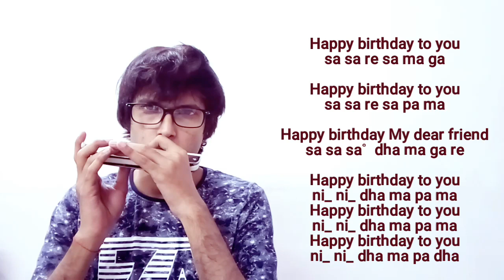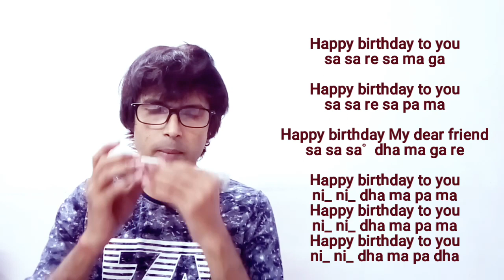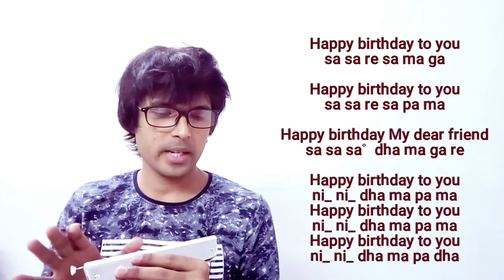Mouth Organ Lesson | How to play Harmonica | Birthday Song | Easy Method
All are 24 windows (48 holes) with scale changer . Superb quality product
just price difference and color difference between them.

elite music akola
vishal patil akola
how to find song on guitar and piano
how to play tabla lesson
how to play flute Tutorial
how to play piano Lesson
how to sing a song
how to find chords tabs
Indian notation system
top hit songs on guitar
latest songs on guitar tabs
bollywood songs guitar tabs

Learn Birthday Song | Mouth Organ
Easy Method by Professor Vishal Sir
Sa Re Ga Ma Pa  (Part - 2)